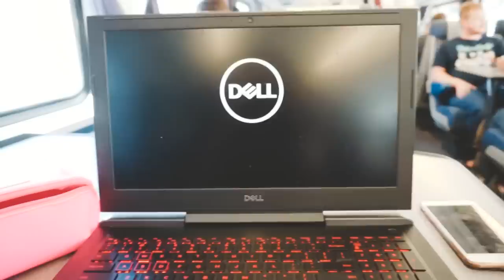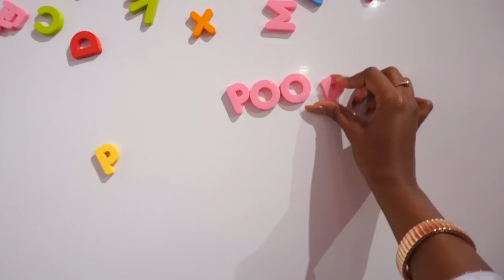VLOG\\ SAN FRANCISCO TURN UP | ICE CREAM MUSEUM | Things to do in Northern California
Traveling around California is always fun! Be sure to hit up some of those restaurants in Fresno and san fran.

**PRETTYLITTLE THINGS
Grey Striped Midi Dress (SIZE 0)

**HAIR SPELLS HAIR*

24inch Brazilian hair, Straight Loose Lace Frontal Wig Natural Color

Sundailove.com